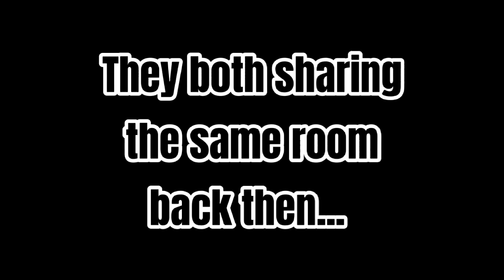Felix and Seungmin sharing a room